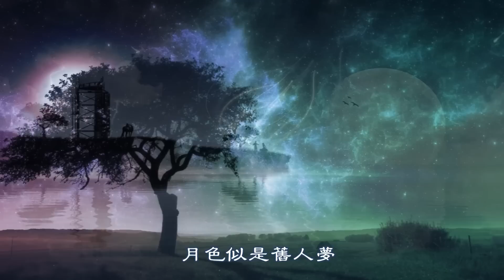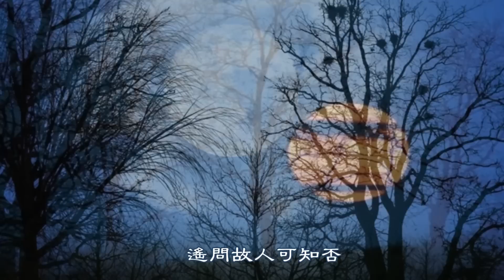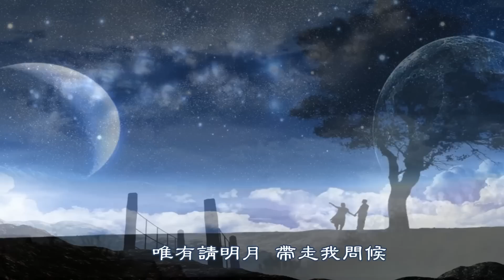《彩雲追月》 愛戴 Edell （粵語\華語版 ）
《彩雲追月》 作曲：任光  (1935年） 改编自廣東粵曲
作詞：愛戴Edell
彎彎月兒夜漸濃
月光伴清風
月色更朦朧
倒映湖中她面容
柔柔身影中
點點相思愁
月色似是舊人夢
遙問故人可知否
心中望相逢
唯有請明月
帶走我問候
彩雲追著月兒走
遙問故人可知否
心中望相逢
唯有請明月
帶走我問候
彩雲追著月兒走
遙問故人可知否
心中望相逢
唯有請明月
帶走我問候
彩雲追著月兒走